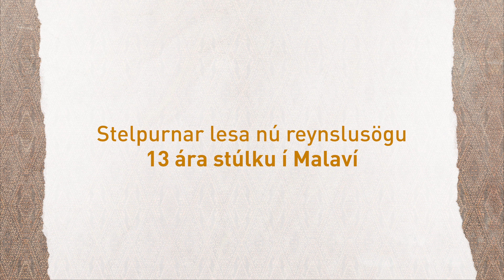Eru þessar stúlkur tilbúnar í hjónaband?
Unglingsstúlkur:
Linda Ýr Guðrúnardóttir, Erlen Ísabella Einarsdóttir, Vala Frostadóttir

Framleiðsla: Freyja Filmwork
Leikstjóri: Dögg Mósesdóttir
Kvikmyndataka: Birta Rán Björgvinsdóttir
Lýsing: María Rún
Aðstoð við framleiðslu: Sara McMahon og Hekla Elísabet Aðalsteinsdóttir